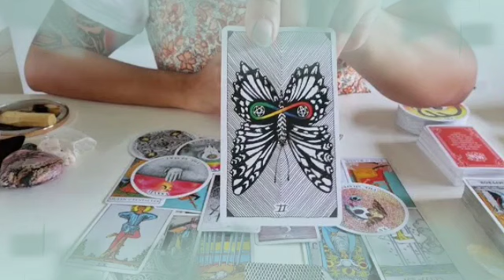برج الحوت لأسبوع الأول يناير 2022 // انت ذكي ولعبتها صح👌المعاملة بالمثل جابت نتيجة يا حوت أحسنت😌